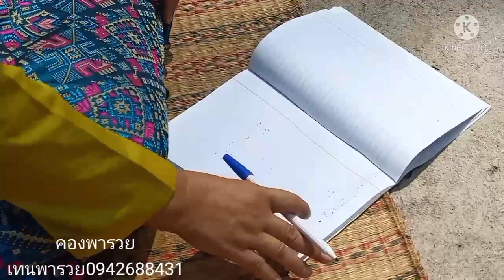หลังเข้า05ล่างเต็มๆย่าสมร#ปล่อย3ตัว2ตัวบนล่างอยากรวยรีบหาซื้อด่วน16/3/65